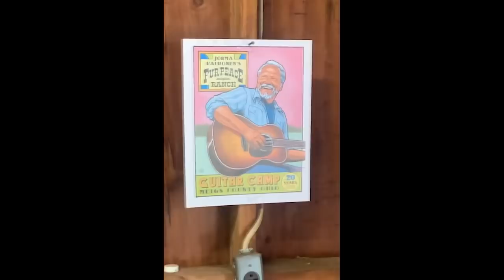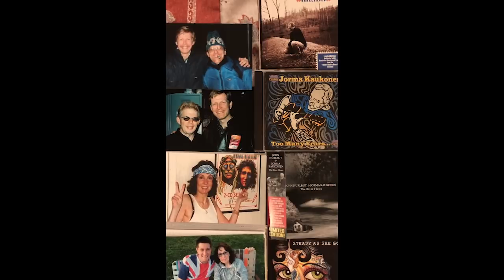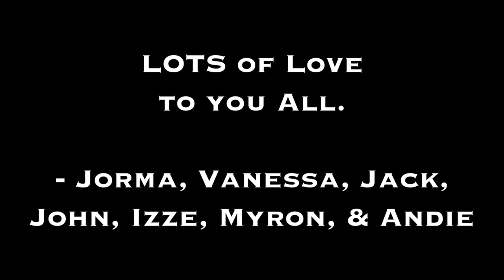Quarantine Concert Series Finale - Memories from Radio Dream Stream Land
We turned to our loyal audience family out there in Radio Dream Stream Land for the content of this video! Thank you for supporting this adventure during the pandemic. We couldn't have done it without your support! We'll miss you every week... but don't worry, we'll still bring you content often!